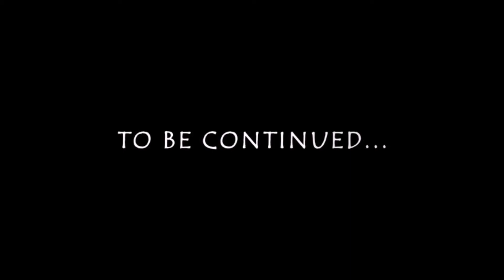Flowey o Feedback Final...2/3 (limpeza de carroceria)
Olá maltinha..

Hoje é o dia do feedback final dos produtos da Flowey... estes produtuzinhos top.

Nunca esquecer que a minha opinião, opa "vale o que vale", pois sou apenas um consumidor que faz uns vídeos e dou umas opiniões.

O vídeo era demasiado extenso, por isso optei por dividir em grupos... assim tambem podem ver apenas os do vosso interesse.

2.2 PRE-WASH SPRAY
Quickly eliminates insects, grease and static film on vehicles.

2.4 HP CAR SHAMPOO
A shampoo for washing vehicles with highpressure devices.

2.5 CAR SHAMPOO
A car shampoo for washing by hand. Very foamy. An excellent grease remover. Can also be used in the foam dispenser. Suitable for cleaning protected bodywork.

2.6 WASH & WAX
WASH & WAX Combines the performances of a shampoo and a very high quality wax. Thanks to its surfactants and rigorously selected solvents, it removes all the road dirt, even the most tenacious: grease, insects and oils. Its hydrophobic agents procure a water repellent effect which allows a very fast withdrawal of the product while rinsing. This is why WASH & WAX leaves the car body very lustrous after rinsing.

Este é o assunto deste vídeo... limpeza da carroceria... mas não é o final do feedback...

Não percam os próximos episódios.

Meus amigos, espero que tenham gostado, e como habitual já sabem...
Se gostaram deixem o vosso LIKE, e se ainda não o fizeram SUBSCREVAM o meu canal como incentivo para continuar com este trabalho. Muito obrigado a todos e até ao próximo vídeo.